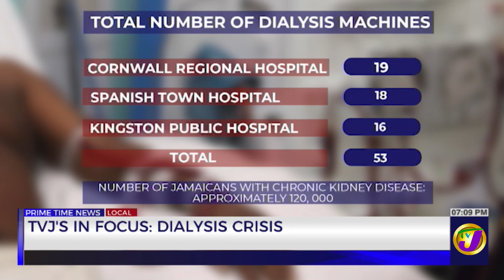Dialysis Crisis in Jamaica | TVJ News